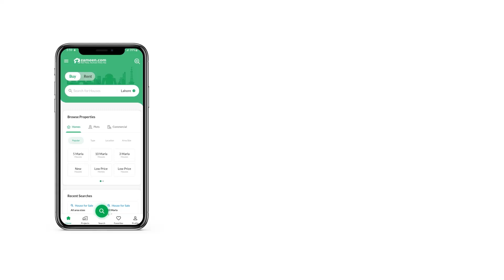5 MARLA RESIDENTIAL PLOT FOR SALE IN AL-HARAM CITY CHAKRI ROAD RAWALPINDI